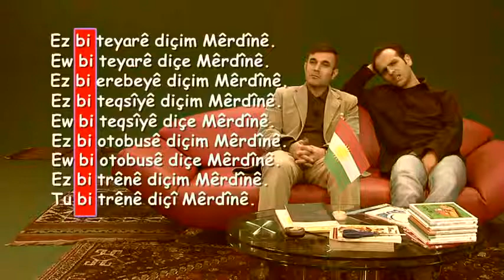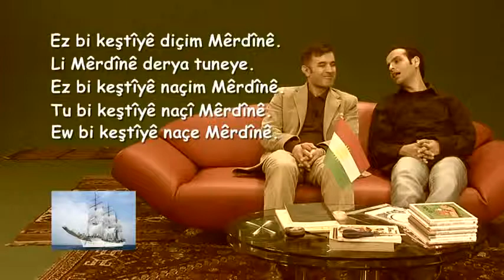dünya tv kürtçe öğreniyorum 26